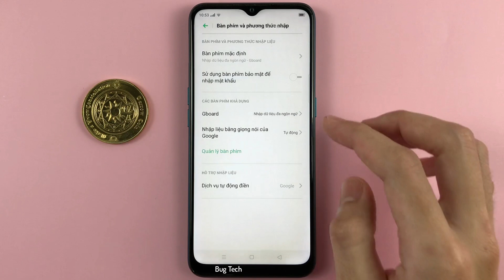Thanh truy cập biểu tượng cảm xúc phía trên bàn phím OPPO A31 Android 9